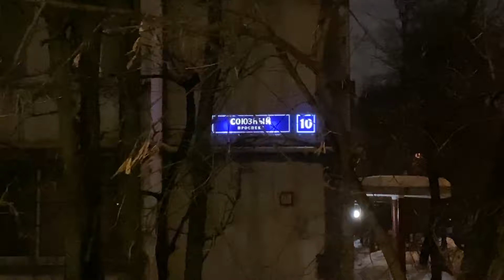Супер плов с Романом Малым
На днях ходил к Малому на его фирменный плов, спасибо огромное Роману за теплый вечер и шикарнейший пловешник, давно так вкусно не кушал. Мясо - баранина, рис - роза. Я постарался поподробней снять все пошагово, по возможности.
Звук - г конечно, плюс там в одном моменте ютуб вставил свою музыку взамен песни из радиоприемника с суперавторским правом. Но все равно - крутяк, любители плова оценят, нелюбители - полюбят.